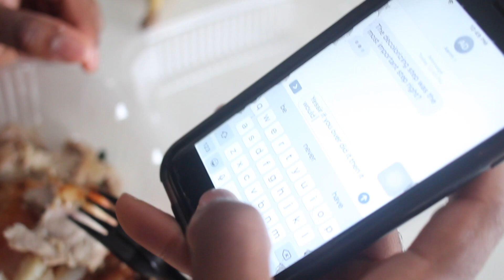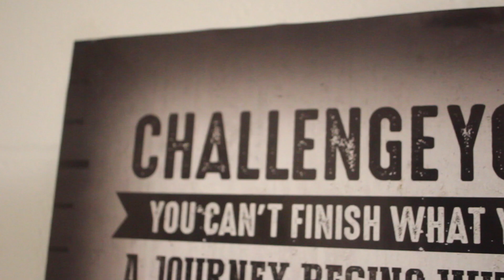How Spending $30 Could Save You! | NEW PR on DEADLIFTS | Working Out With NFL Prospect!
Check out why I love and need this inzer belt!